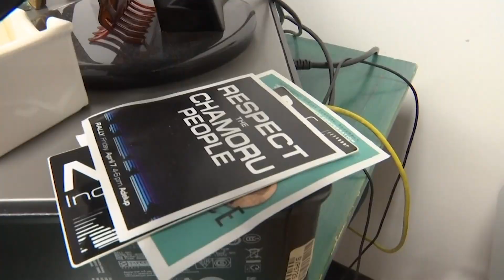Indigenous People Call for Peace on Guam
The threatened missile attack by North Korea on Guam has prompted calls for peace from the island's indigenous people, who are weary of yet another conflict after enduring centuries of hostilities. (Aug. 16)